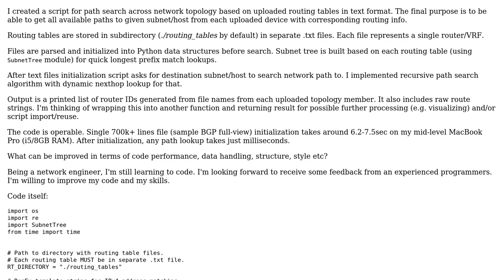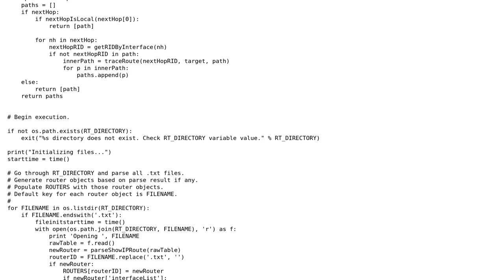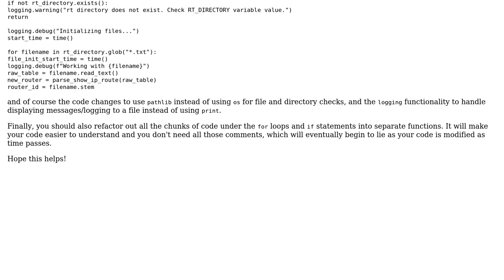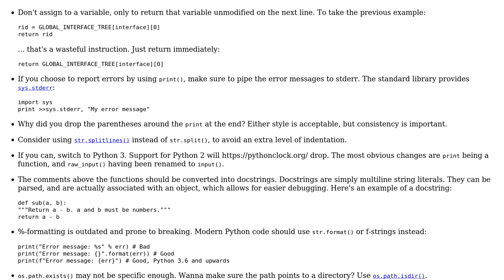Code Review: Trace route based on Cisco routing table text output (2 Solutions!!)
Code Review: Trace route based on Cisco routing table text output

With thanks & praise to God, and with thanks to the many people who have made this project possible! | Content (except music & images) licensed under CC BY-SA | Music | Images & others | With thanks to user Reinderien user Debug All user Daniel user C. Harley and the Stack Exchange Network Trademarks are property of their respective owners. You are responsible for your own actions.